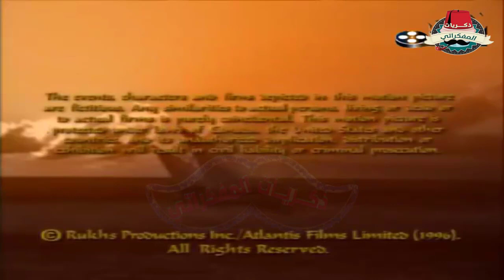الحلقة الثانية من مسلسل مغامرات السندباد البحري | adventures of sinbad | ذكريات المفكراتي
مسلسل مغامرات السندباد البحري علي القناة الثانية الأرضية المصرية زمان الحلقة
هي امتداد لقناة المفكراتي_تيوب السابقة
قناة متخصصة في عرض كل ما يخص ذكريات زمان سواء في الاذاعة أو
أو بصفة عامة خلال المراحل الدراسية المختلفة من الابتدائي وحتي الجامعة وما بعدها
عرض وسرد واسترجاع لكل ذكريات الماضي والطفولة البرئية ، برامج زمان - اغاني زمان - العاب زمان - موسيقي زمان خصوصا أجيال الثمانينات و التسعينات و نوستالجيا التسعينات
في الاذاعة المصرية من ذكريات مسلسلات راديو و تمثليات و برامج التليفزيون المصري زمان في الثمانينات و تترات برامج التليفزيون المصري القديمة في التسعينات
أهم الروابط لأهم الفيديوهات علي قناتنا ووسائل التواصل :
رابط قناتنا علي اليوتيوب ، قناة ذكريات المفكراتي :

حلقة من برنامج عالم النبات عن نبات القهوة زمان علي شاشة القناة الثانية :

حلقة كوكتيل أغاني وأدعية الأطفال سنة 1990 علي شاشة القناة الأولي المصرية زمان:

حلقة من برنامج أسماء الله الحسني في رمضان علي القناة الأولي المصرية زمان: